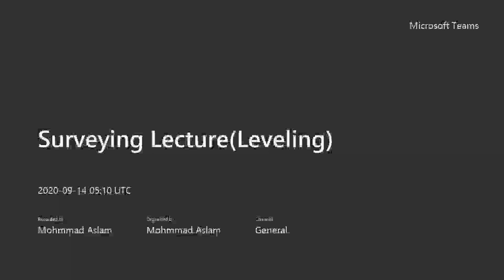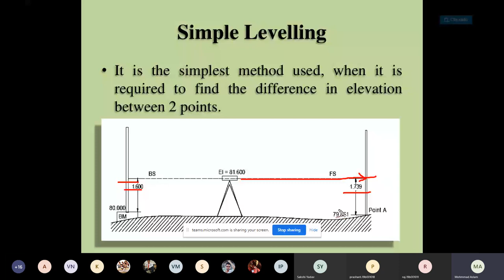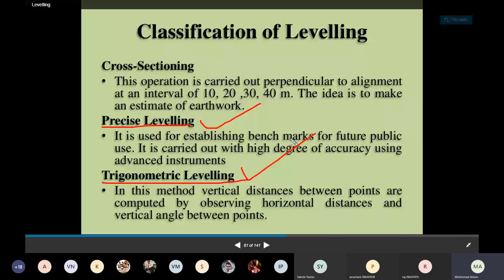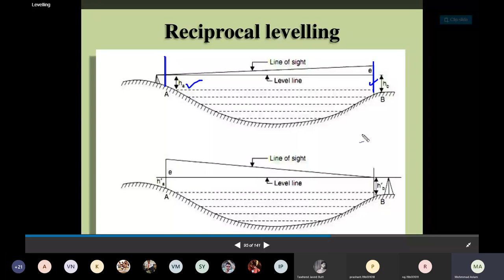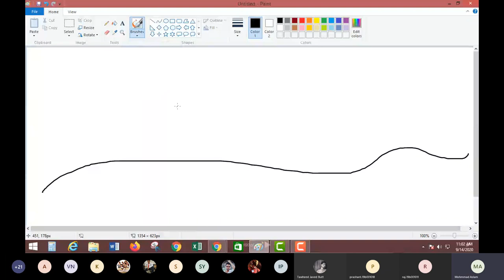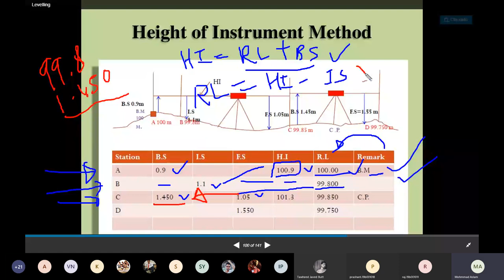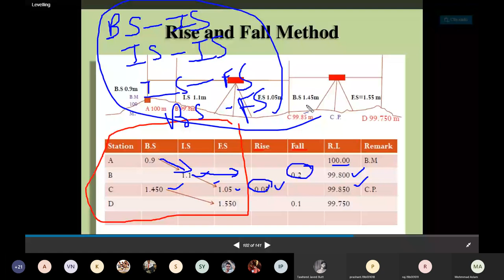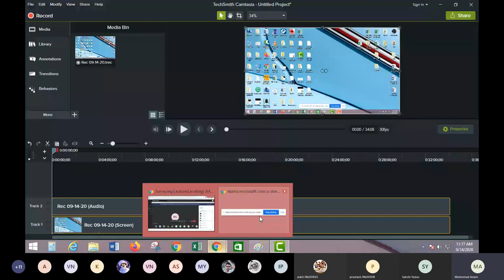Levelling | Civil engineer